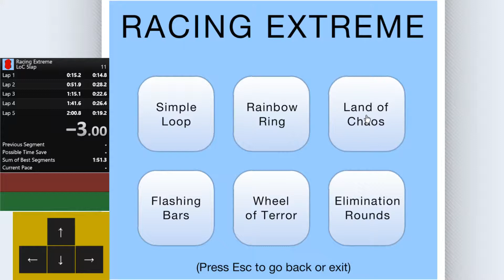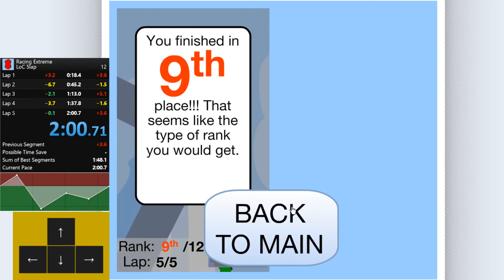Racing Extreme - LoC 5lap 2:00.68 (PB)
Played June 7, 2019.